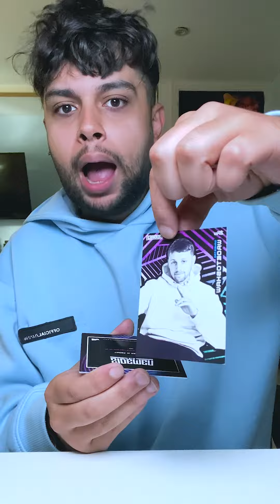opening @Sidemen packs ( I GOT A RARE ) 😱 pt 6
opening sidemen packs ( I GOT A RARE ) 😱